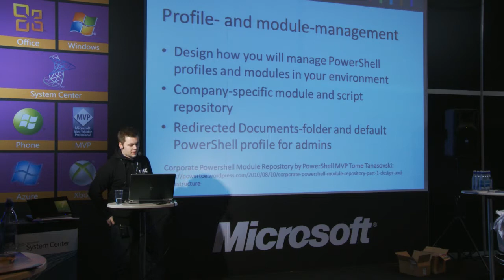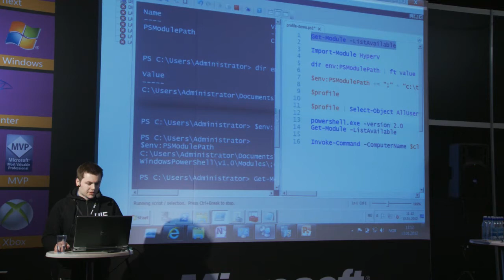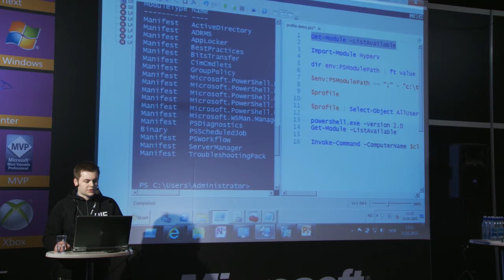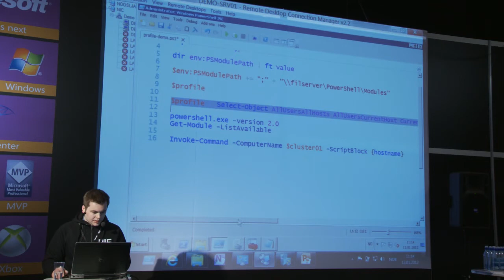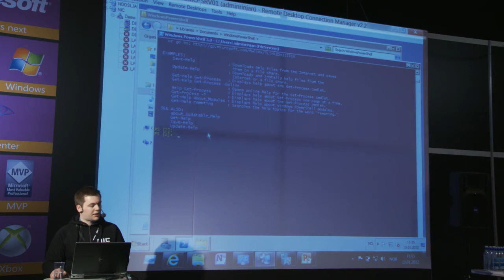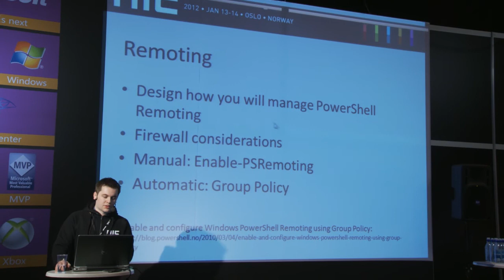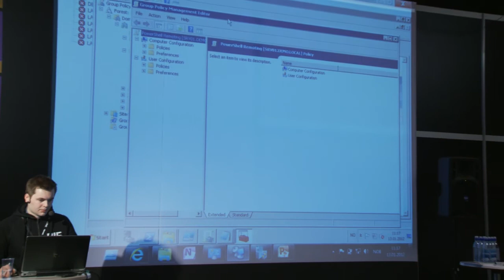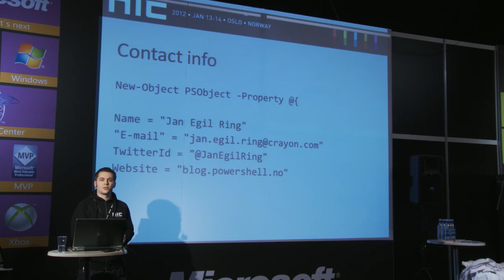NIC2012 - PowerShell Demo